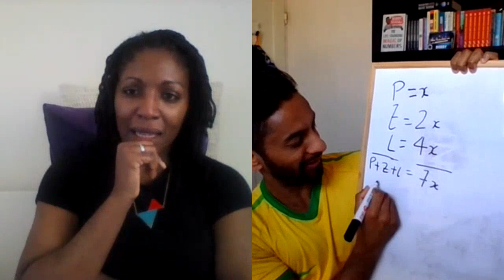Maths Appeal Puzzle Solving show #3 (Jungle Election solutions - 7th April 2020)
Here is our video #3. The Maths Appeal team share and solve puzzles every Tuesday and Thursday.

The Maths Appeal podcast features discussions about key maths topics, maths puzzles and interviews with maths champions from the worlds of tech, entertainment, comedy and education.

You can also follow Bobby on Facbebook, Twitter and Instagram @bobby_seagull